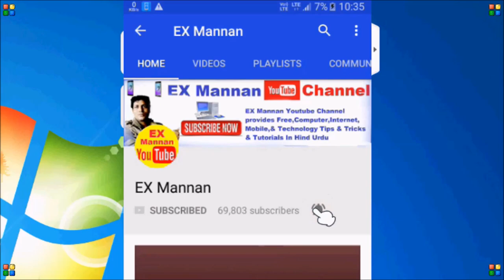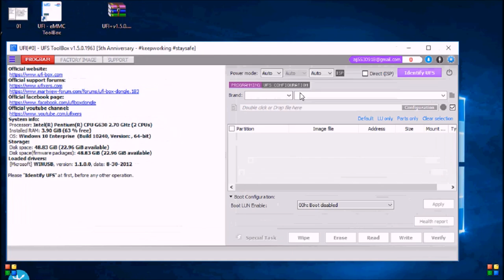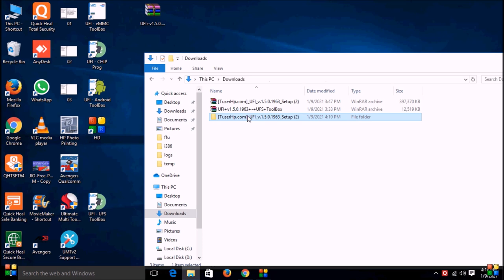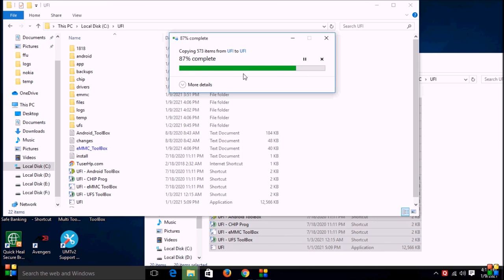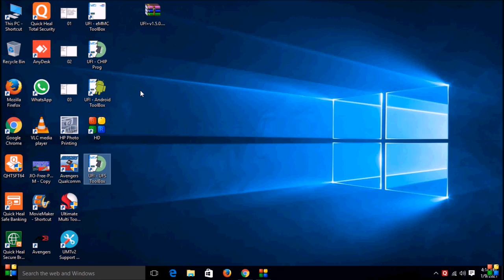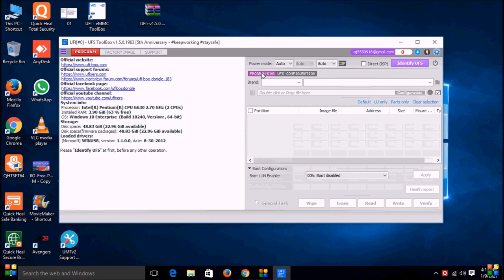How To install UFI BOX & UFS ToolBox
This video is based on mobile repairing